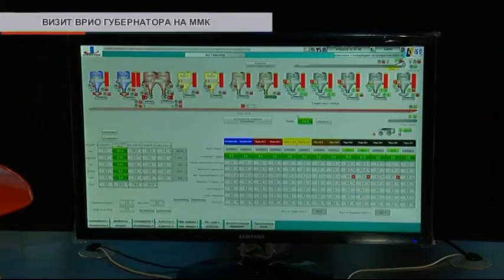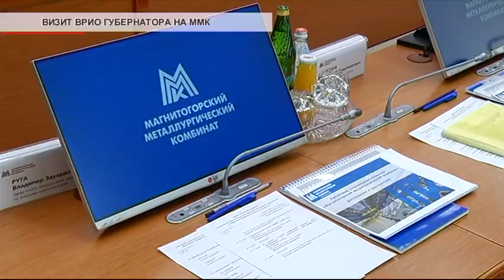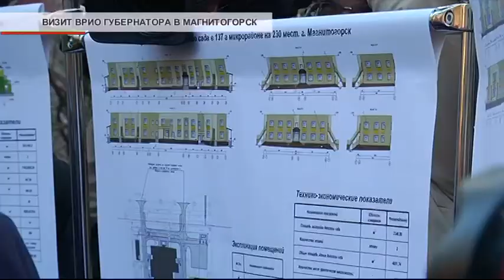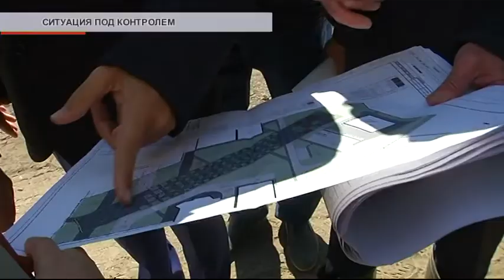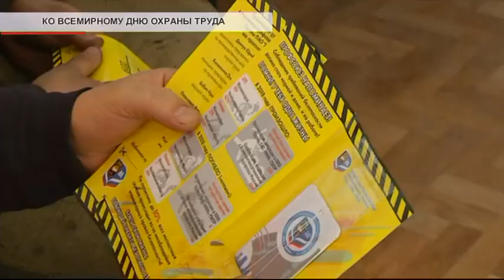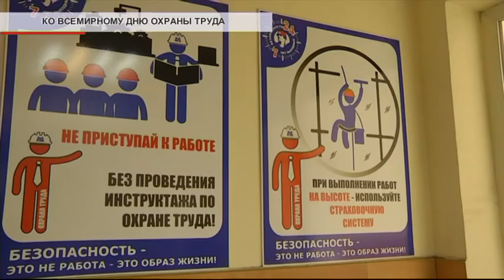События недели Эфир: 27-04-2019